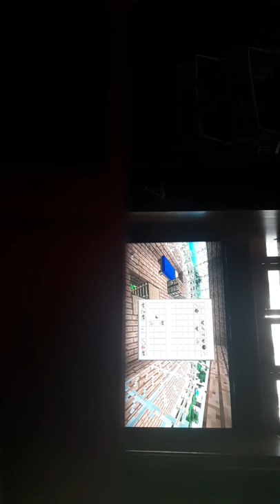December 1, 2019